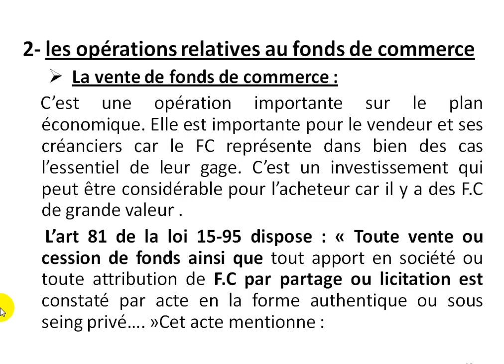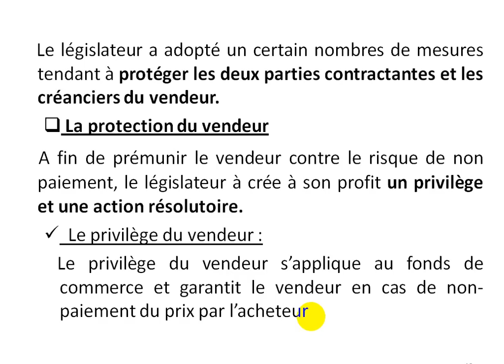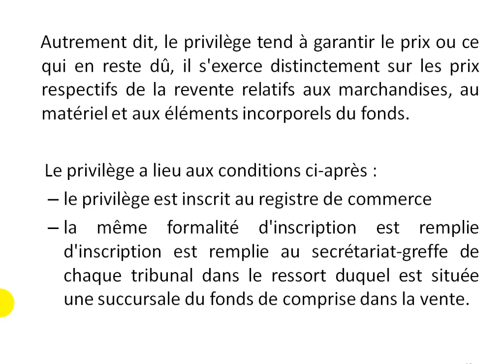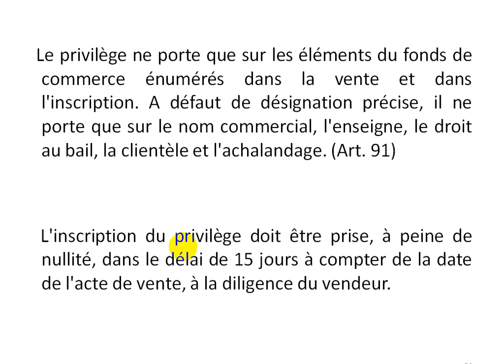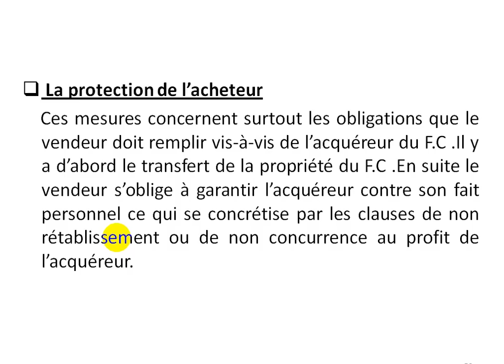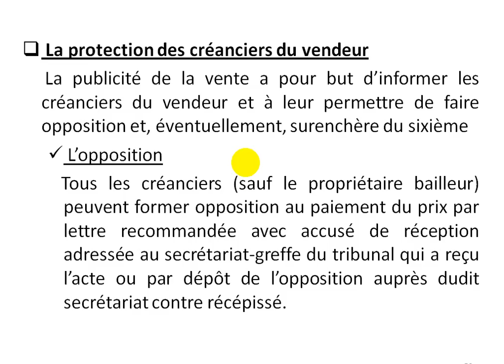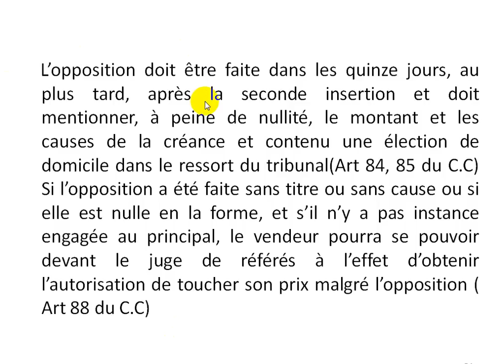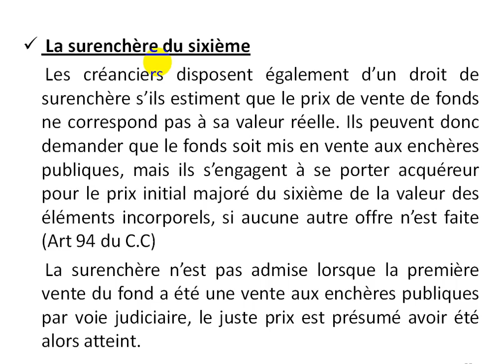Droit commerciale S4 partie 7 " vente de fonds de commerce "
fonds de commerce, vente de fonds de comerce